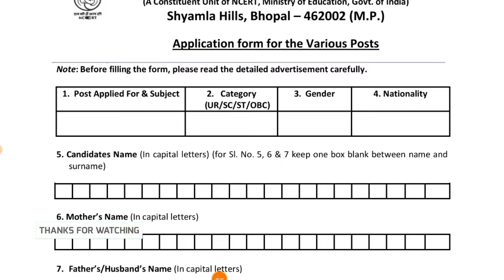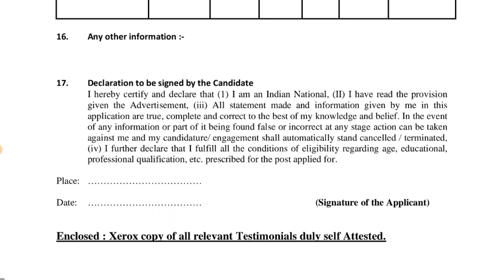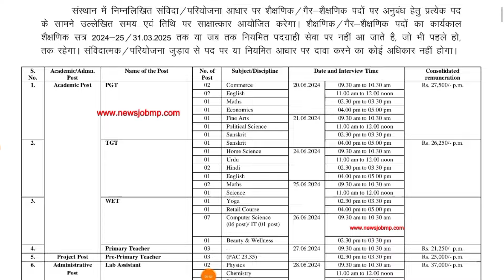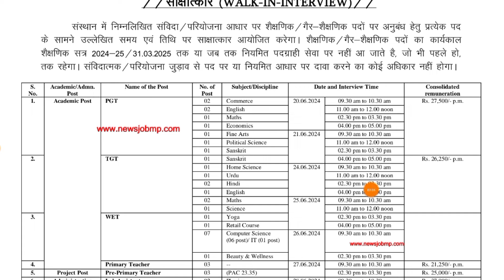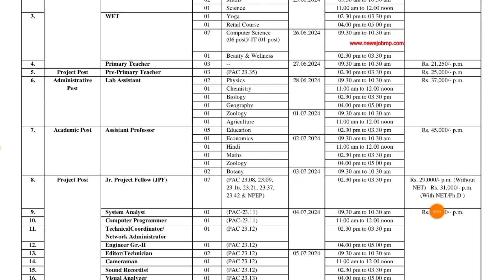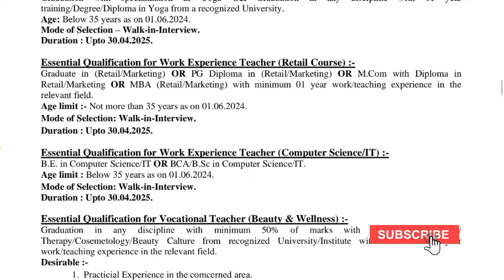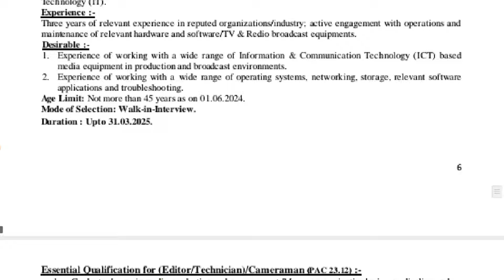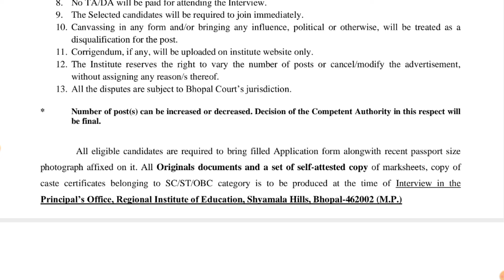मप्र संविदा शिक्षक भर्ती 2024 || MP Guest Teacher Bharti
welcome to mehra classes